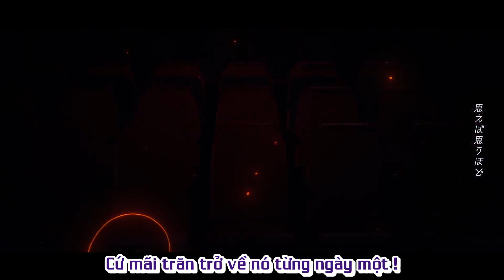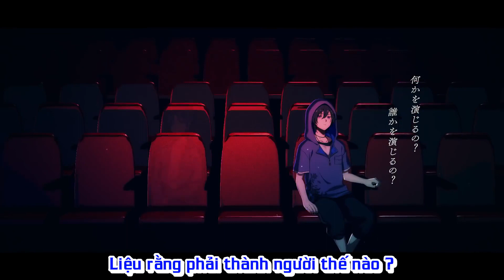[HoloSTARLIVE Vietsub Cover Song] Cinema(Rạp Chiếu Bóng)-Hoshimachi Suisei\ Kanade Izuru\ Astel Leda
Đáng ra không nên thế!
Video dịch này là của chung.Bạn nào cầm đi thì nhớ gắn nguồn các gái và các trai vô !